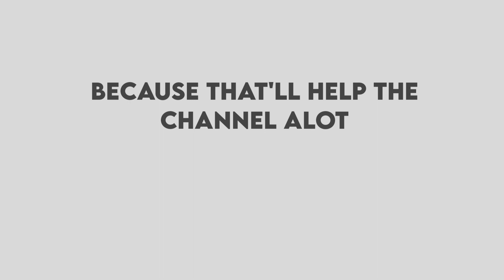My TOP 3 BEST blue PvP TEXTURE PACK | Hive MCPE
here in today's video I played with the best BLUE PvP texture packs. These pack look amazing and I'm sure you'll love them. Anyways I hope you enjoy the video and please like and sub. Thank you and have a lovely day 🍪シ

cmanwizard 16x(blue) | awesome pack I totally recommend using this (*-*)

mirage 16x (aqua) | @Looshy she makes amazing packs you should check her channel :o

oathbreaker 16x | let's be honest we came her because xoop used it :P

time stamps
0:00 intro
0:11 cmanwizard 16x (blue)
2:23 mirage 16x (aqua)
4:09 oathbreaker (you came here because of xoop)